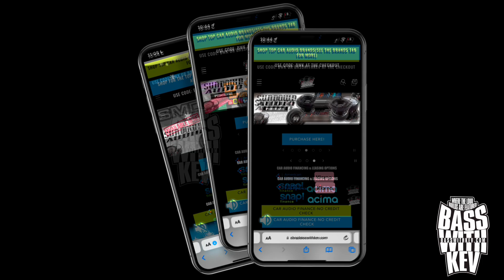SAM’S CUSTOM SUNDOWN AUDIO BUILD RUCKUS AND CHILL SHOW 2023